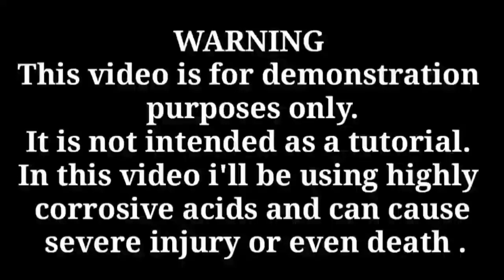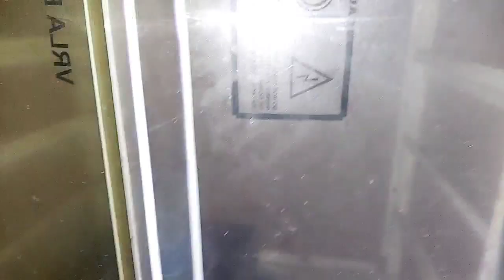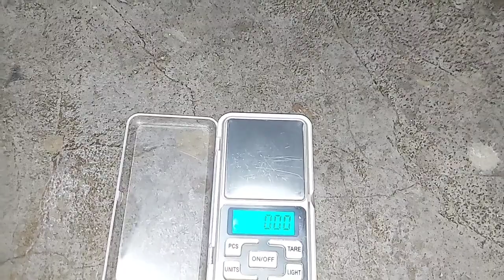How to get Pure Silver with Copper Silver plated wire @Naga E-Waste.